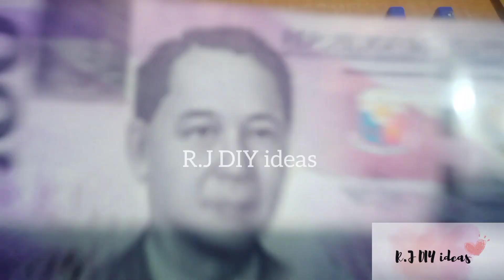How to Make Money Flower Bouquet | R.J DIY ideas